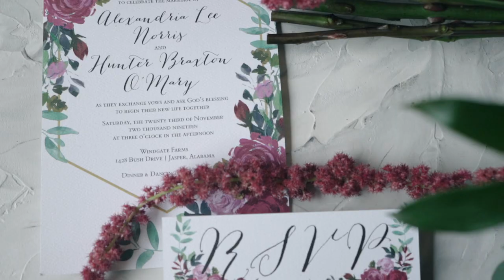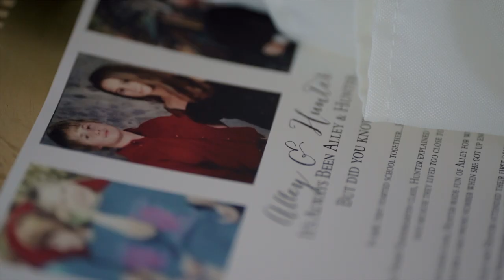We've Grown Up Together, Let's Grow Old Together *Groom Cries* | Windgate Farms Wedding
"You are my Home, and today feels like I'm finally coming home."

When Childhood sweethearts Alley and Hunter asked us to video their Windgate Farms Wedding in Jasper, Alabama, we knew we were in for a beautiful, EMOTIONAL day.

How could it not be emotional? Alley has been waiting since Kindergarten to marry Hunter, and judging by the tears he cried seeing her for the first time in her stunning bridal gown, he felt the same.

Add in the stunning fall foliage of the Windgate Farms wedding venue, and the precious ponies that couldn't help but stop by to see their first look--and you have a beautiful wedding video!

Thank you to all the vendors that made the day perfect!

Video | Megan Pettus Videography
Venue | Windgate Farms
Photography | BeLight Photography, Hannah Miller Photography
Florals | Beth Able
Makeup | Janna Travis
Hair | Karla Tucker and Stephanie Stovall
Groom Attire | Men's Warehouse
Bridal Gown | Bella Couture, Allure Bridals
Bridal Shoes | Betsey Johnson
Stationary | Sarah O'Mary Designs
DJ | Elevated Entertainment
Officiant | Dwight Geist
Caterer | Five Loaves Bakery (Jasper, AL)
Melissa Munger Art
Gracefully Made Art

MB01UIUGA7ZK1PX